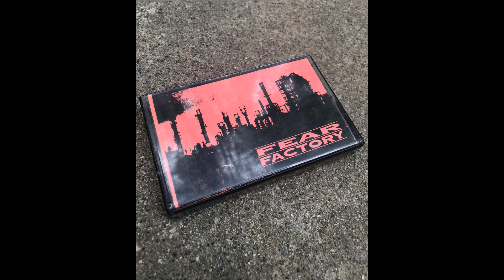Fear Factory Crisis 1991 Demo Tape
Here is Track #2 off of the Fear Factory 6 Track 1991 Demo Tape!